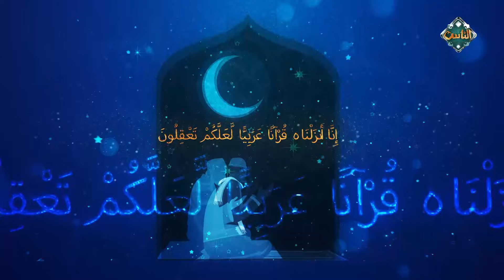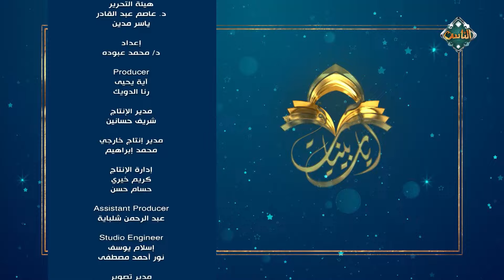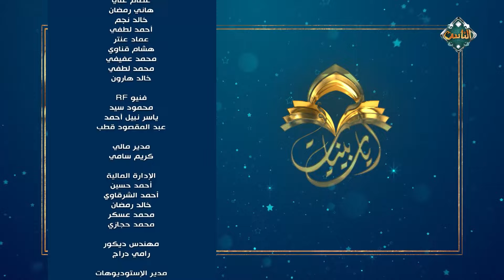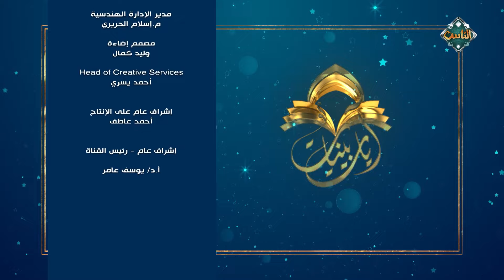آيات بينات| قصة سيدنا إبراهيم عليه السلام (الحلقة كاملة) 30-8-2024